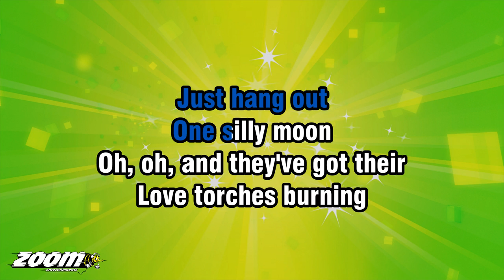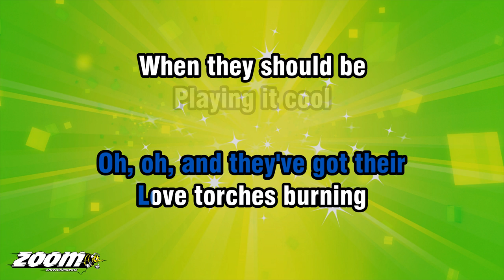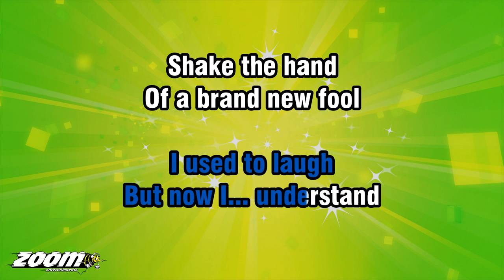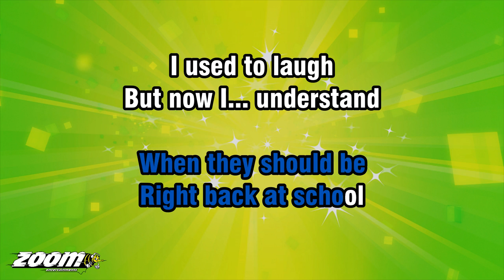The Drifters - Fools Fall In Love (Down 3 Semitones) - Karaoke Version from Zoom Karaoke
Song lyrics:

WELL, FOOLS FALL IN LOVE
IN A HURRY
FOOLS GIVE THEIR HEARTS
MUCH TOO SOON

JUST PLAY THEM
TWO BARS OF STARDUST
JUST HANG OUT
ONE SILLY MOON

OH, OH, AND THEY'VE GOT THEIR
LOVE TORCHES BURNING
WHEN THEY SHOULD BE
PLAYING IT COOL

I USED TO LAUGH
BUT NOW I... UNDERSTAND
SHAKE THE HAND
OF A BRAND NEW FOOL

JUST LIKE SCHOOLGIRLS
BLINDED BY
ROSE-COLOURED DREAMS

THEY BUILD THEIR
CASTLES ON WISHES
WITH ONLY RAINBOWS
FOR BEAMS

OH, OH, AND THEY'RE MAKIN'
PLANS FOR THE FUTURE
RIGHT BACK AT SCHOOL

SHAKE THE HAND...